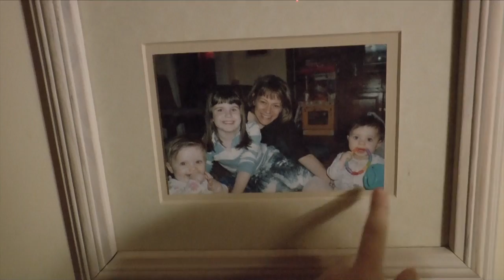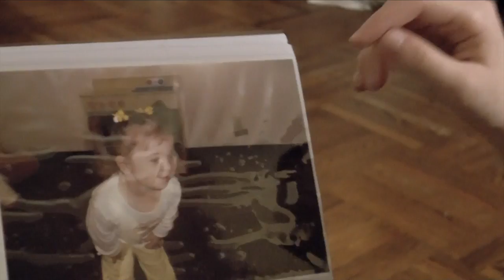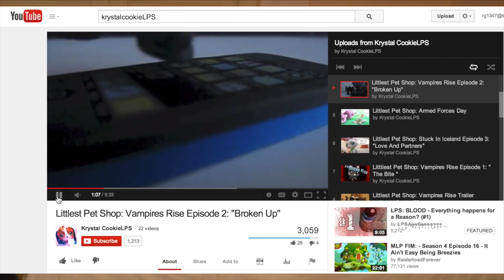Twins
Short documentary about twins, Sara and Leah.
By Rachel Goldstein